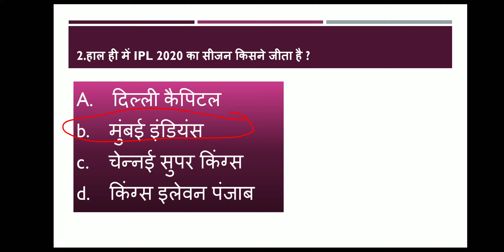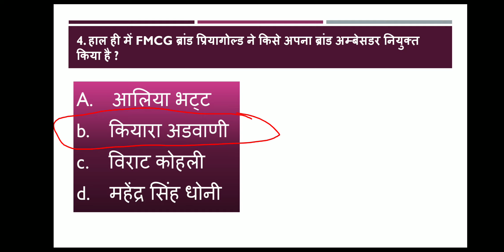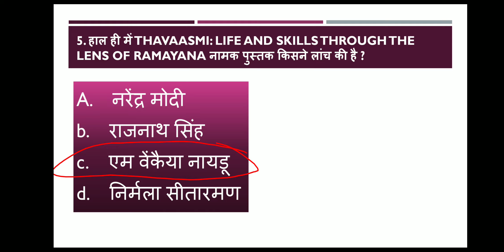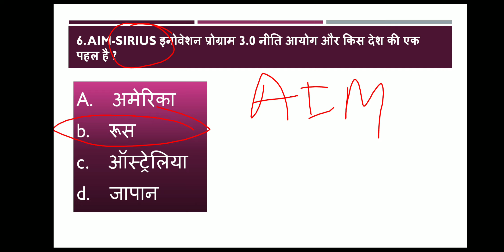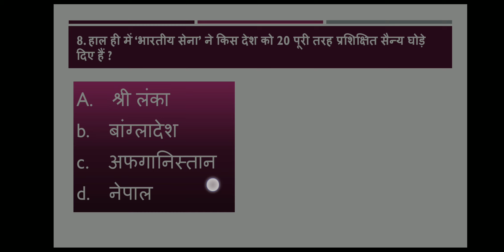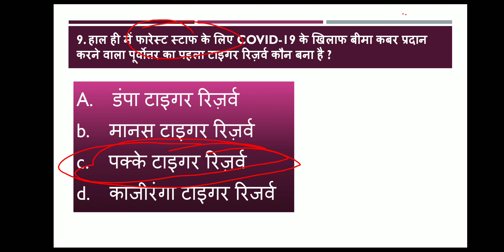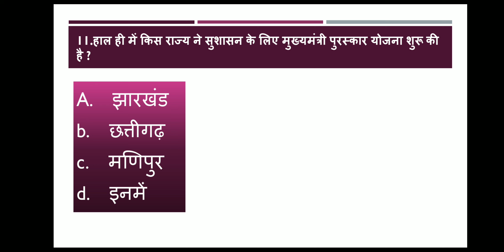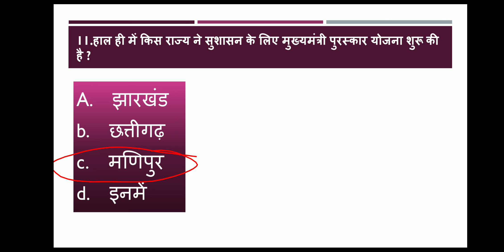12 November Current affairs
12 November Current affairs
12 November Current
| Daily Current affairs | Today Current affairs | Current affairs 2020